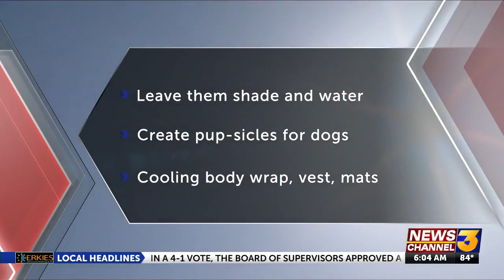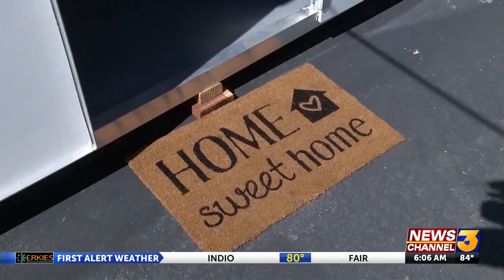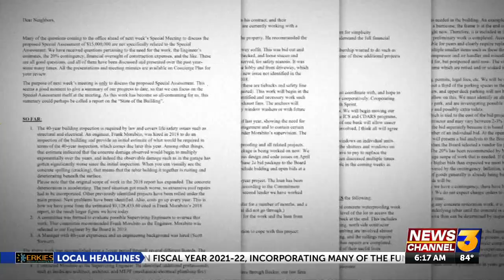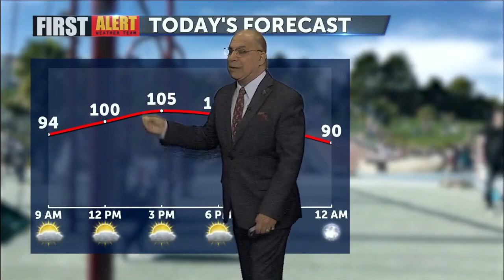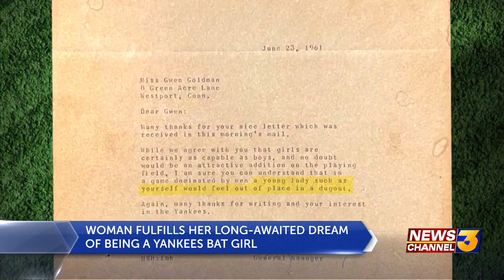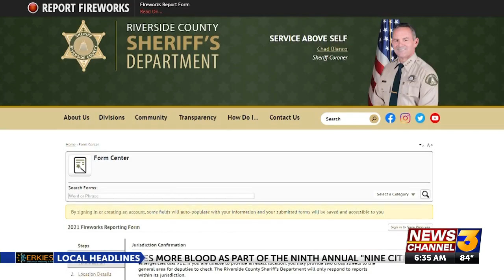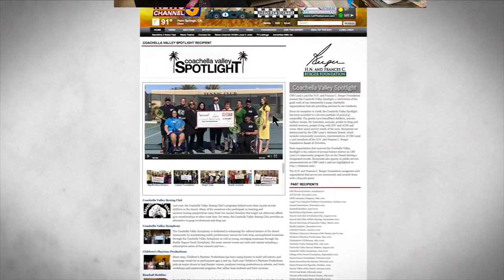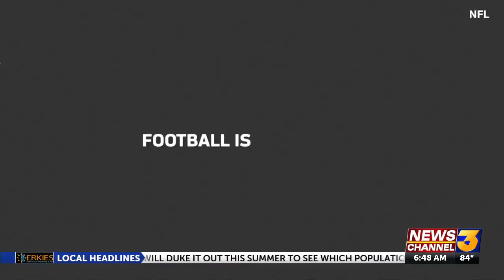Summer camp brings children a new love for tennis